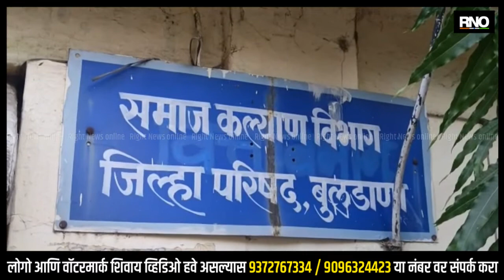BULDHANA | समाज मंदिरांमध्ये तयार होणार स्पर्धा परीक्षा ग्रंथालय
स्पर्धा परीक्षेत मागासवर्गीय विद्यार्थ्यांना गगन भरारी घेता यावी, यासाठी त्यांना लागणारी विविध पुस्तके उपलब्ध करून देण्याकरिता जिल्हा परिषद समाज कल्याण विभाग पुढे सरसावला आहे, थेट दलित वस्तीमधील समाज मंदिरातच विद्यार्थ्यांना अभ्यासाकरिता छोटेसे स्पर्धा परीक्षा ग्रंथालय साकारण्याचा निर्णय घेण्यात आला असून, त्या दृष्टीने हालचाली सुरू झाल्या आहेत, ५० गावांमधील समाज मंदिरांमध्ये 'विद्येचे मंदिर उभारण्याकरिता जिल्हा परिषद सेस फंडातून १ कोटींची तरतूद करण्यात आली आहे. सुमारे ५० गावांमधील समाज मंदिरांत ही ग्रंथालये सुरू केली जाणार आहेत, त्यासाठी एका ग्रंथालयासाठी दोन ते अडीच लाख रुपयांचा खर्च येणार आहे, त्यासाठी पंचायत समित्यांकडून प्रस्ताव बोलावण्यात आले असून, पूर्ण प्रस्ताव प्राप्त झाल्यानंतर गावांची निवड करण्यात येणार आहे.

बाईट - मनोज मेरत, जिल्हा समाज कल्याण अधिकारी, बुलढाणा.